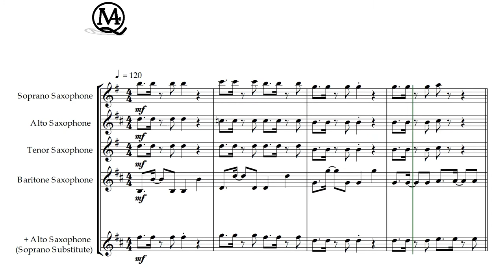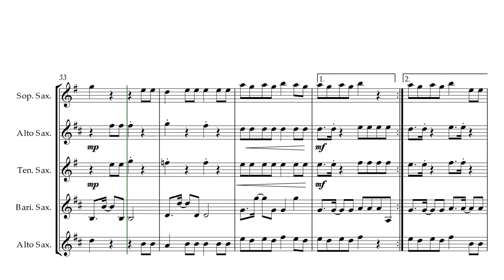Lizzo, Juice - Saxophone Quartet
Welcome to M4Q!

Lizzo, Juice - Arranged for Sax Quartet:
Soprano
Alto
Tenor
Baritone
Optional - Alto Lead